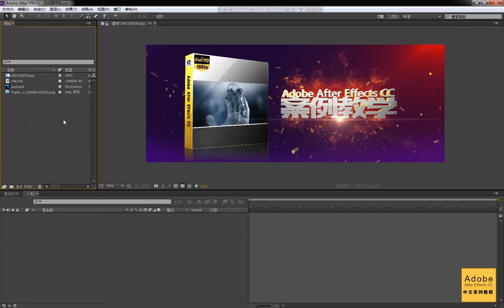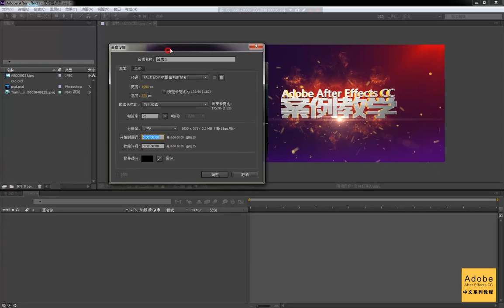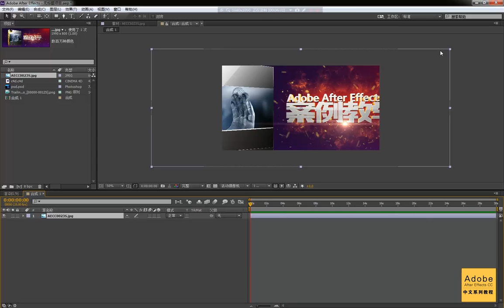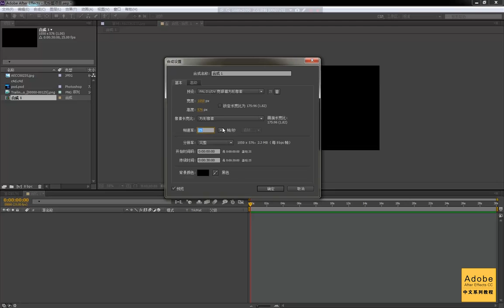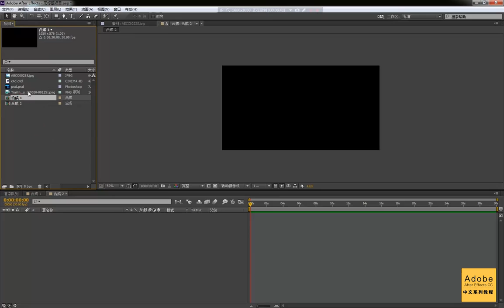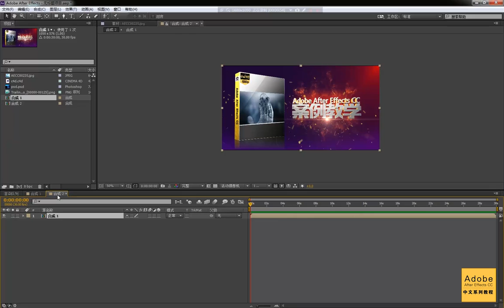ae中文入门零基础教学视频 05 合成组的创建